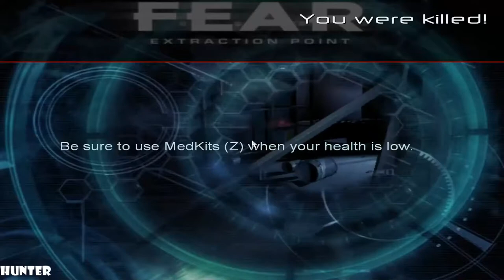F.E.A.R. Extraction Point Walkthrough PART 4 PC MAX OUT (1080p60FPS)